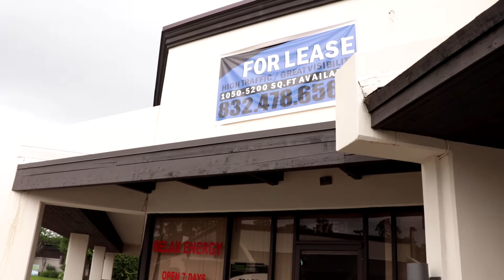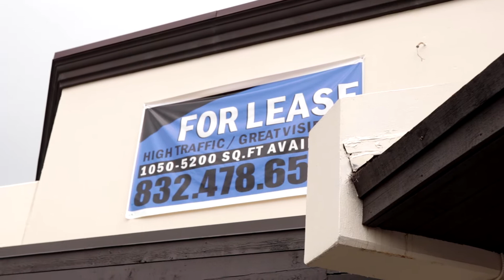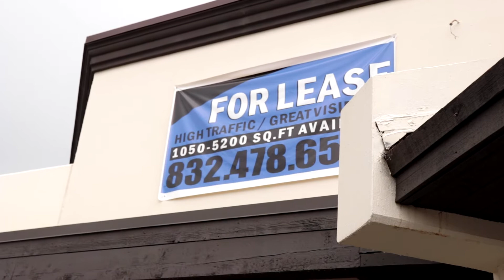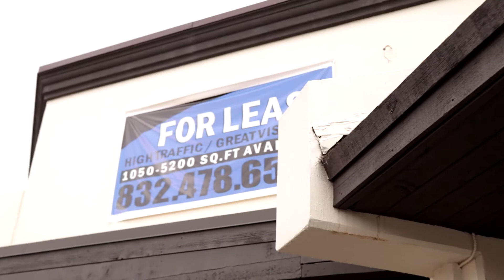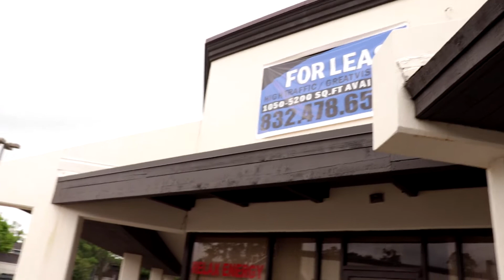HOW TO BUY A SIGN FOR A STORE | MEETING WITH CONTRACTOR FOR NEW STORE | OUR HTV VINYL STORE VLOG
In this video you will see us talk to the Sign company about which is the best sign for our HTV VINYL  store. We also talk to the contractor about which walls need to be taken down before we can open.

This video is a detailed vlog about buying a sign for your HTV VINYL store. If you are a new store owner you might be interested in this video and learn what is required to put a sign on your storefront. We also have to meet up with the contractor to talk about which walls we need to take down in order to get our store ready for inspection. You also can see that the restaurant next to us has been storing items in our store. These are just some things you might have to face when you try to open a HTV VINYL retail store. If you ever wanted to open a retail vinyl store then this is the video for you.

QUICK LINKS:
FOAM HTV

LINKS TO ALL MY EQUIPMENT:
Cricut Explore Air 2 Mint
Camera Canon SL2
Pop Lavalier mic
10" Ring light
Lighting Kit
MacBook Pro
Sublimation Printer
HP Inject Printer
Sublimation Ink
Heat Press
Heat Press Pillows
Teflon Sheets
Heat Tape
Hat Press
Cricut Mat

FLASHCUSTOMDESIGNS.COM

Flashcustomdesigns

⭐️VIDEOS YOU’LL ALSO LIKE